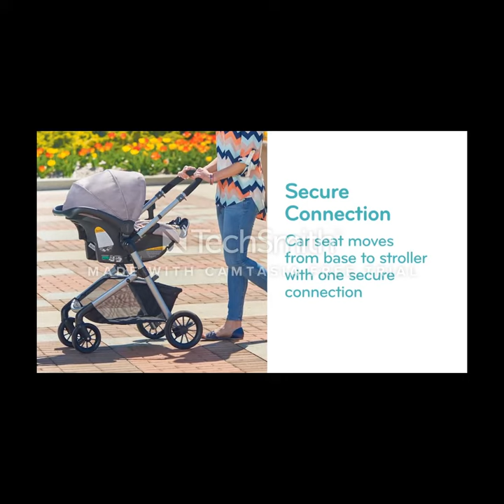Best car seat stroller combo (Evenflo pivot modular travel system reviews)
Want to know more about Evenflo pivot modular travel system. See this video.